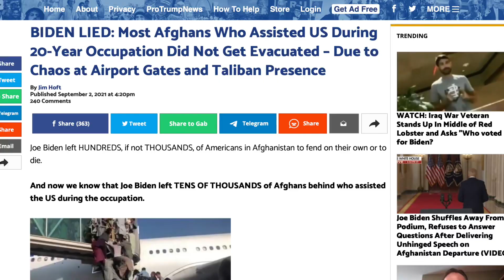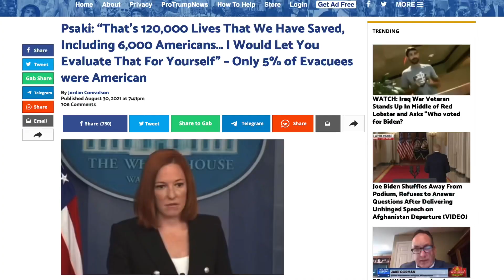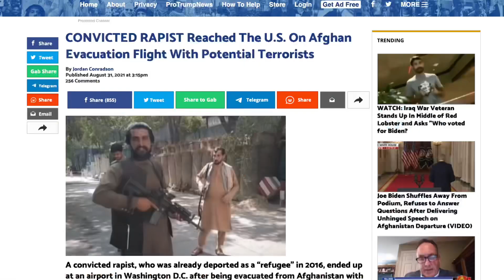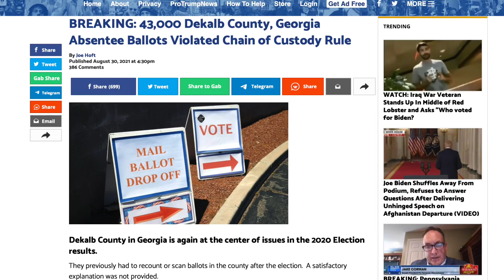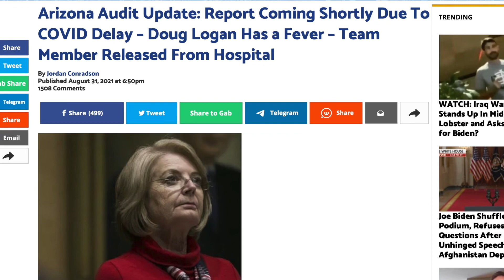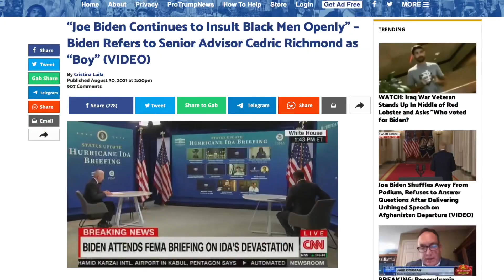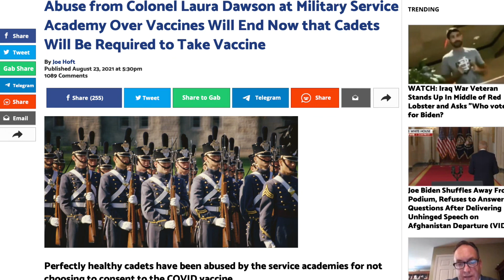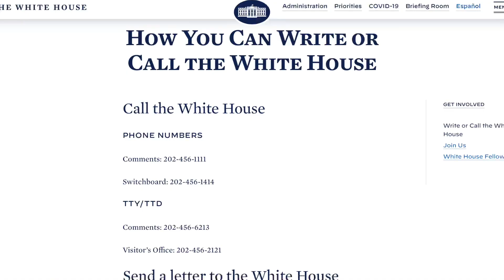NAÏVE DOESN'T CUT IT ANYMORE!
War has been declared against wee the people from those that are suppose to lead and protect us.

Everything in this video is subject to my opinion, research, experience, filmed and edited by me.

If you appreciate my Tips, Lessons, Effort in Filming, Editing, my Website Blog and in the time I put into all these things including my Bible Study Video's, you can now support this channel by leaving a Tip in my Virtual Tip JAR

My Website BLOG is Up!

MY Stickers & Pet Emergency Stickers are HERE!

📬YOU CAN NOW SEND ME MAIL :
 SimplyRVing C/O Lidia Soler
2659 E Gulf To Lake Hwy #106